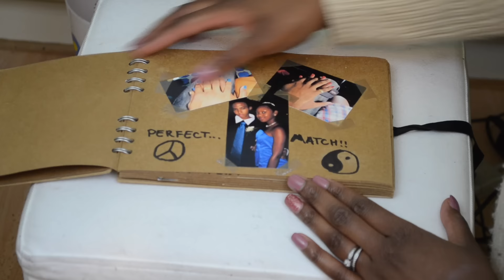Valentines Gift Ideas for Long Distance Relationships!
The day for lovers is coming up and you're miles away from your other half. :'(
But, you can still celebrate in style and in this video I show you how!

Upcoming Videos:
- Ambers Apparel: 5 days of Work!
- Yarn Obsession: SimpleStylishKnitting Magazing

My uploading schedule in 2015 will be every Thursday

Come and see the rest of my world

Other Tags!